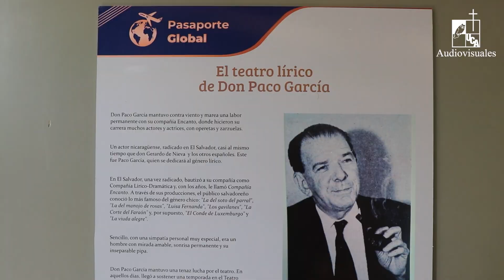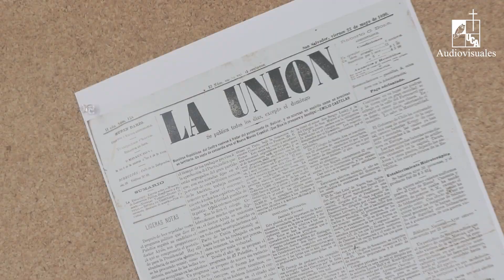Nota: Pasaporte global arranca en 2024 explorando la cultura nicaragüense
El programa pasaporte global de la UCA continúa este 2024 y el mes de abril está dedicado a conocer sobre la cultura de Nicaragua.

Es por esto que el lunes 15 de abril se inauguró la exposición multidisciplinaria titulada Nicaragua y El Salvador: el arte como territorio compartido.